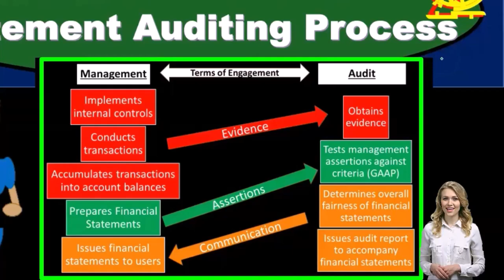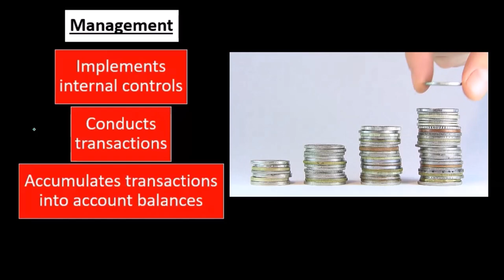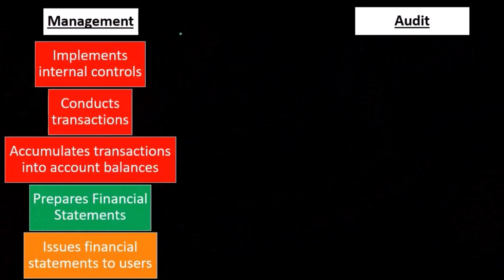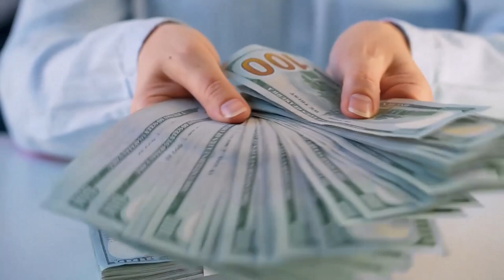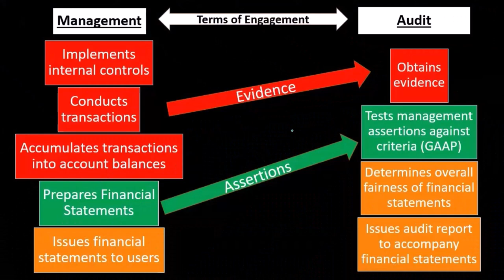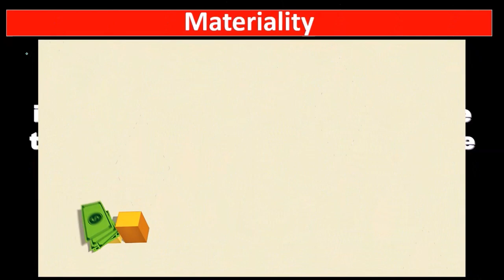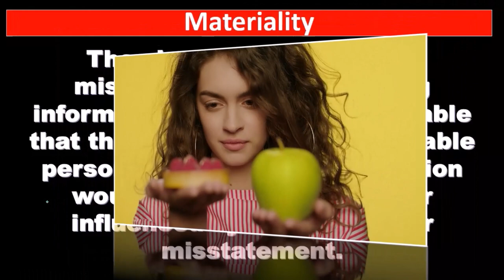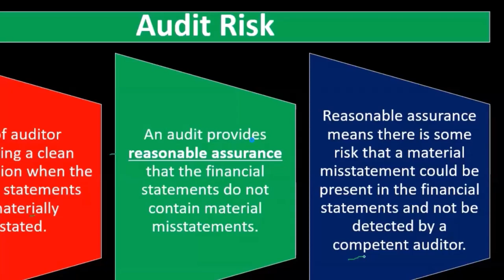Descripción general del proceso de auditoría de estados financieros 1030 Auditoría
Descripción general del proceso de auditoría de estados financieros
Auditoría